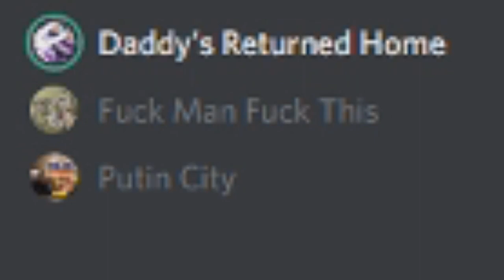LOST CHILD: Stardew Valley Multiplayer Beta #1